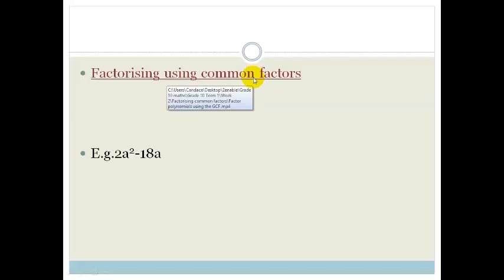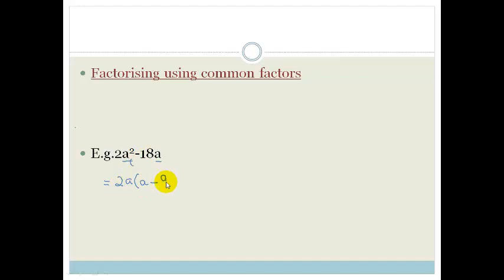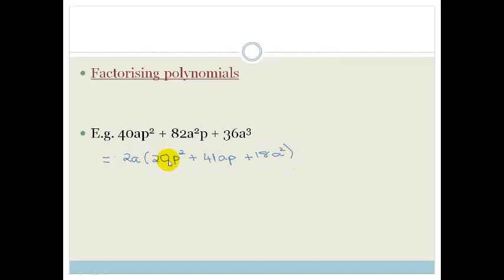Week 2 Lesson 1 common factors